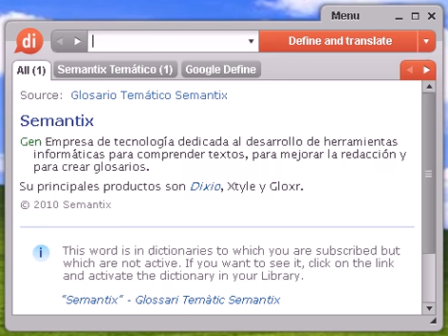Definición de achinada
achinada, diccionario, definición, significado, español, castellano, dixio